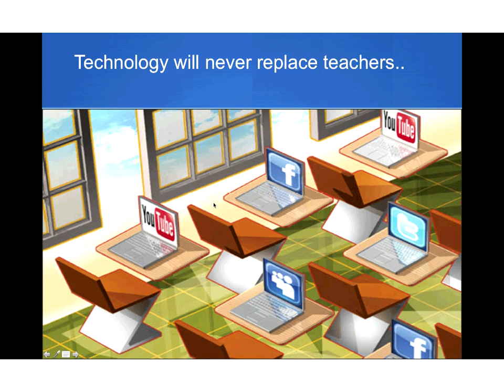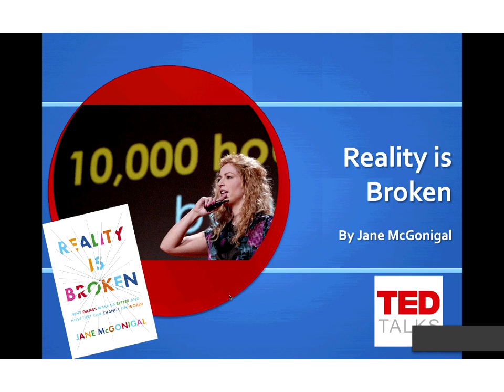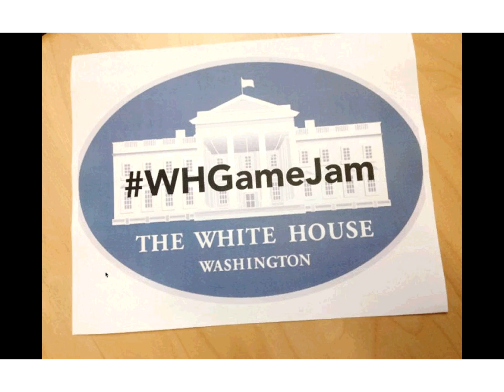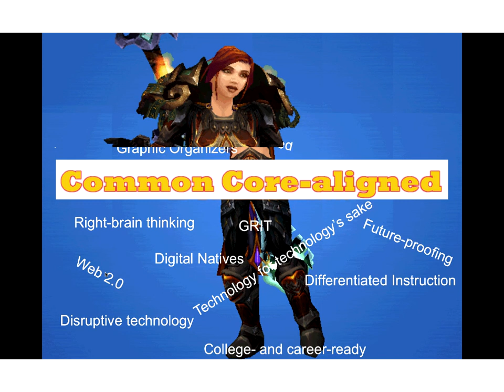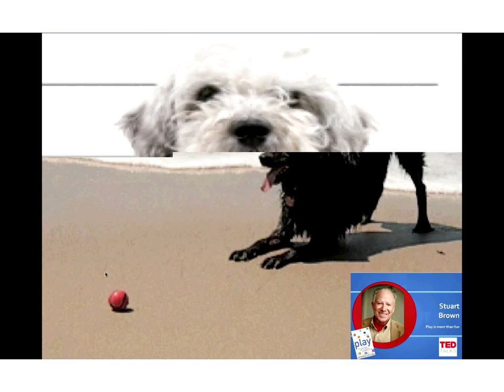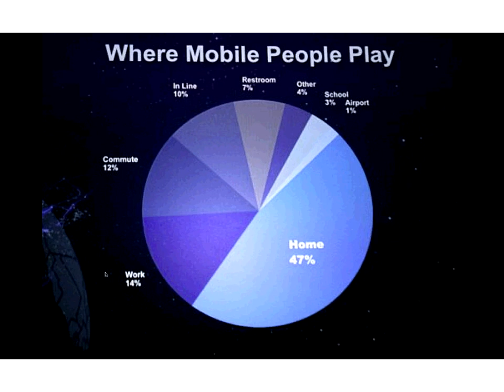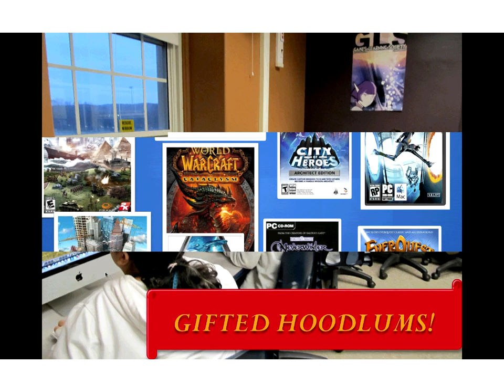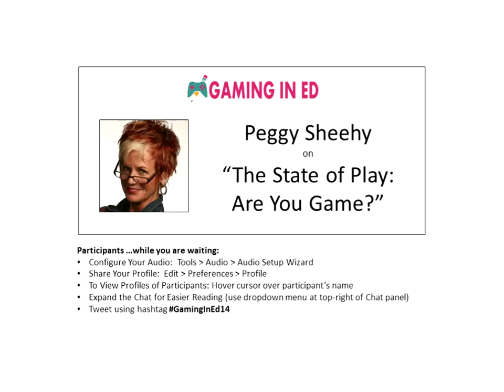Peggy Sheehy on "The State of Play: Are You Game?"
Although education has finally noticed gaming and virtual worlds, this attention has been divided into two very different perspectives. Some see engagement, concentration and collaboration, while others see isolation, social dysfunction and addiction. And most recently, the Gamification Bandwagon has come to town–layering another level of hype and confusion onto the topic that only serves to provide some interests with an easy sell- while marginalizing the powerful impact these tools have in the hands of skilled educators. The recent explosion of ubiquitous, mobile technology has afforded possibilities for us to harness this powerful pedagogy and allow for authentic agency in learning! Education can’t afford to stand still but must continue to evolve and adapt to the needs of its learners. Yet, often it is the educators who have difficulty seeing the relevance of games to their curriculum and the ideas and attitudes one associates with play are clearly disconnected from those we associate with learning. What games can help us to create is a rich, dynamic and challenging learning environment, tapping into a resource that has cultural resonance for our students. Peggy will discuss why games engage us, how we can harness that engagement for learning and provide examples of this solid pedagogical approach happening right now in schools all over the world.